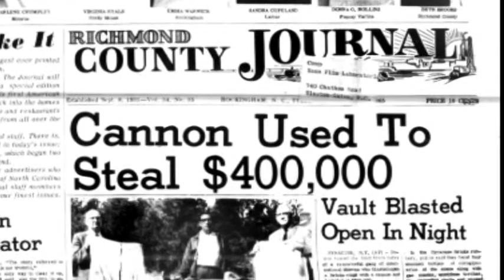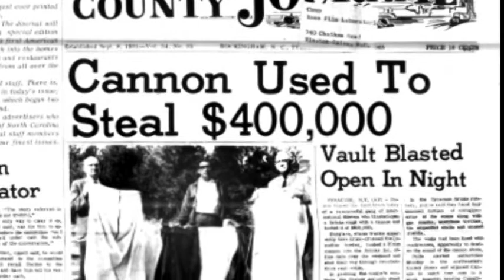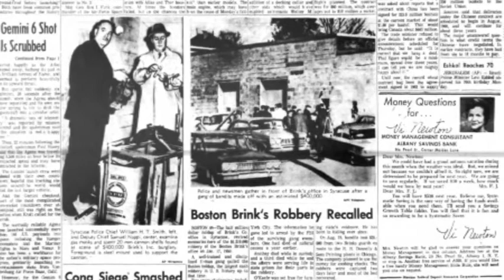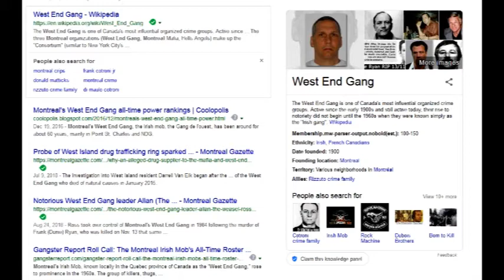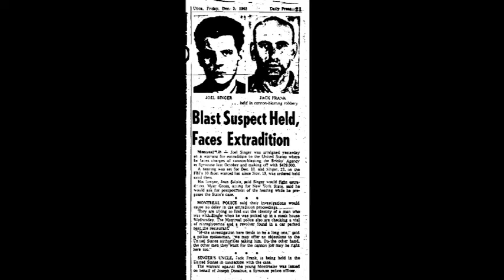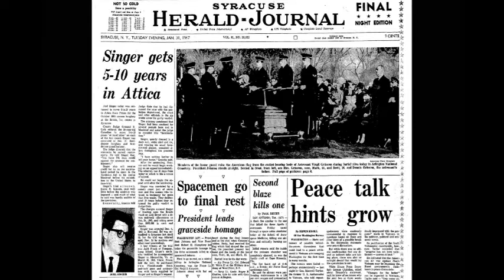Clint Eastwood Thunderbolt and Lightfoot - True Story?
The 1974 film “Thunderbolt and Lightfoot” starring Clint Eastwood and Jeff Bridges and written and directed by Michael Cimino was based on fact! Here’s the true story of the 1965 Brinks heist in Syracuse, NY (using a cannon) that very likely inspired the film.